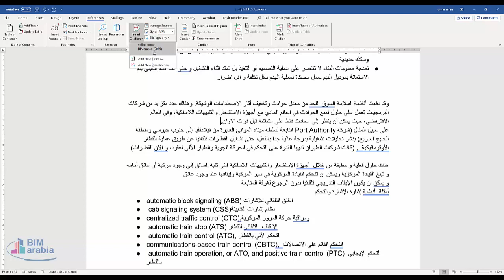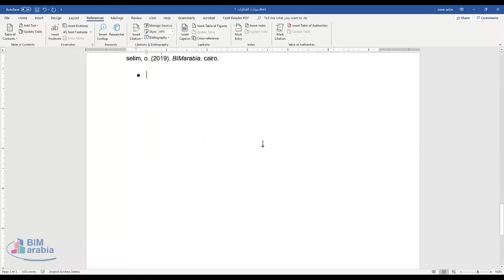كتابة المصادر فى الورد